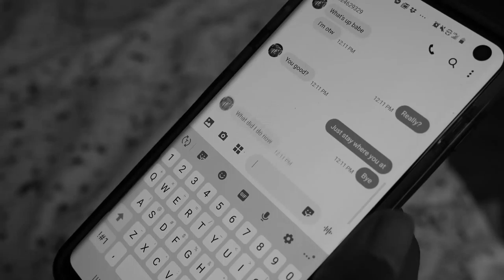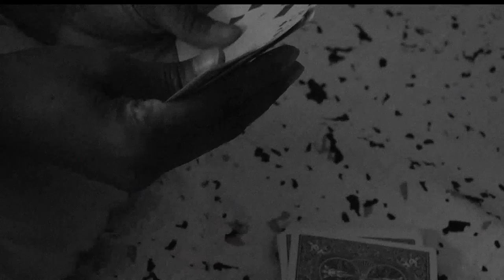Dear Yesterlove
Poetry by Tiffany "The WordMatician" Scales
713-396-ARTS (2787)

Directed/Edited by Katrina "K5" Lewis
713-510-FILM (3456)